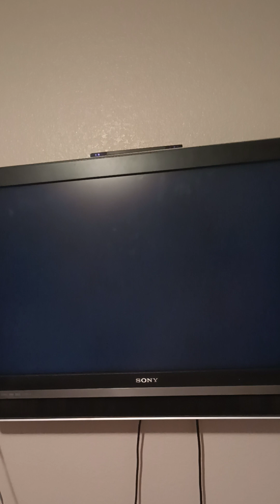Mario Kart Wii February 22nd 2023